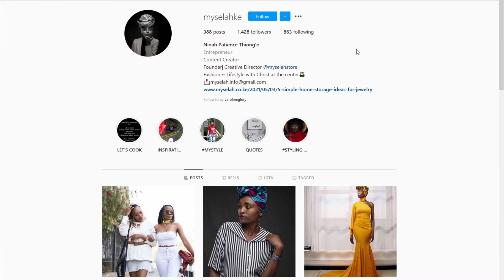ENJOYING THE KENYAN FASHION!!!! LOOKING GOOD EVERYDAY OF THE WEEK WITH PATIENCE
Welcome to Caroline Glory and another episode of Vibes and Meals,
Fashion is so so important in society, it has the potential to bring different people together to celebrate their own individuality. I love Kenyan Fashion because it promotes creativity, which is very important in our Kenyan culture, society, and religion. It also makes you look and feel more professional.

Social media marketing is a must for all  fashion businesses because people spend most of their time using social media platforms all the time.They post pictures, videos, content of your product to attract the target audience.  So Fashion industries can post various things about their clothes and accessories at the same time and this is what Patience does.

The Fashion Industry Contributes so much to the Society. And something else, it's Personal, Fun, Political & Reflective!! It is more than amped up dress up for adults but a reflection of who we are and what we believe.  So I can say that the fashion industry contributes to society by allowing us to express ourselves as Kenyans,our culture, our creativity and our beliefs to the world as a whole.
 So dress your best☺️